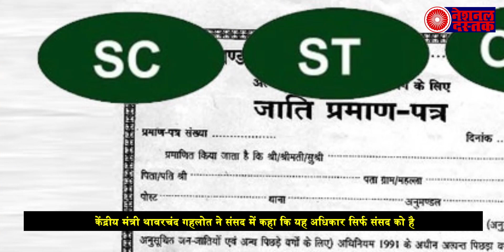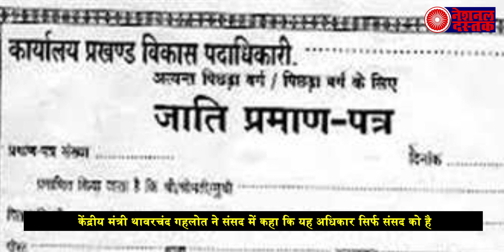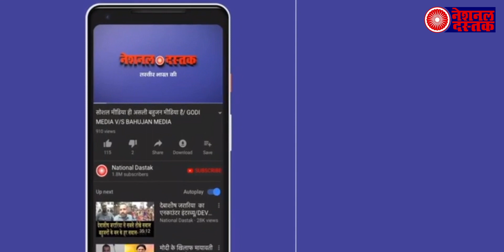केंद्र सरकार की फटकार से भी नहीं रुके योगी, यूपी में कर रहे यह काम